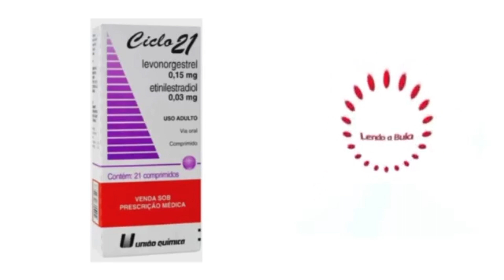Ciclo 21, QUAIS AS REAÇÕES ADVERSAS E OS EFEITOS COLATERAIS AO TOMAR ESTE MEDICAMENTO?